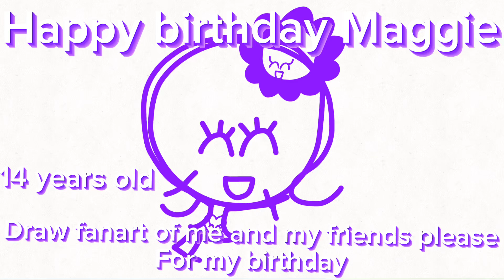Today is my birthday